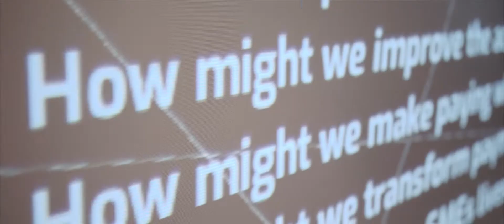Hack the Money'17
Hack the Money was held at HUB13 on 25.-25.9. The challenge was to create new digital financial services utilizing Visa APIs.